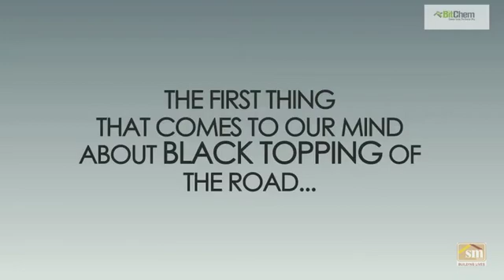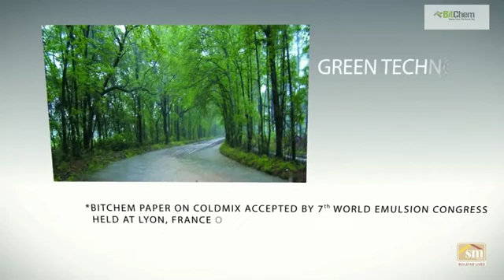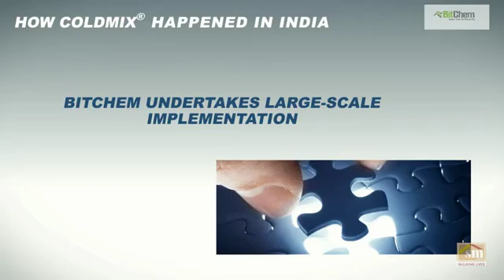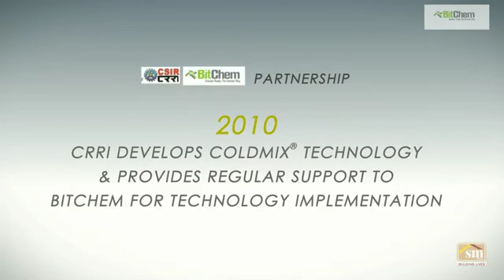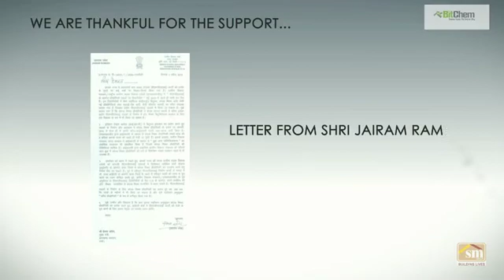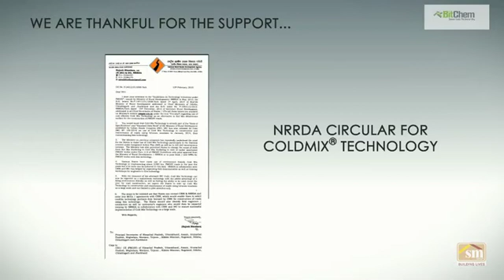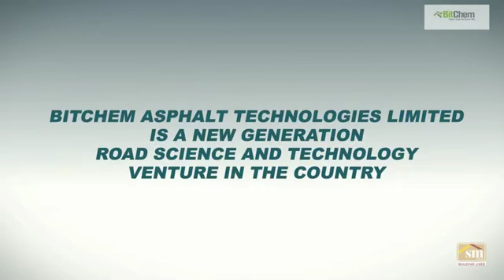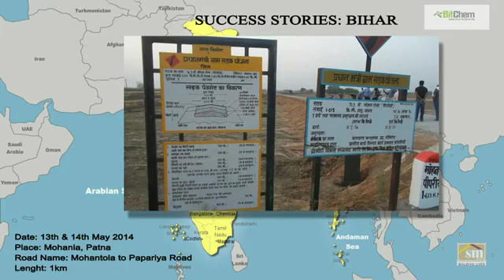Bitchem- Pioneering 'Green Roads' Construction in India through tailor made Coldmix® Technology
BitChem is a new-generation road science and technology company promoting the Green Roads® concept by using Coldmix® for road paving. It engages in environment-friendly construction methods reducing carbon emission let out by conventional black-topping practices. It eradicates occupational hazard to workers while providing excellently engineered, durable and longer lasting road surfaces in the country.